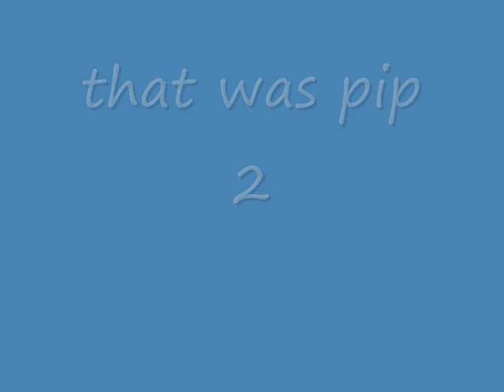pip differences 2 of serie 1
sleepover edition!
better music than ever